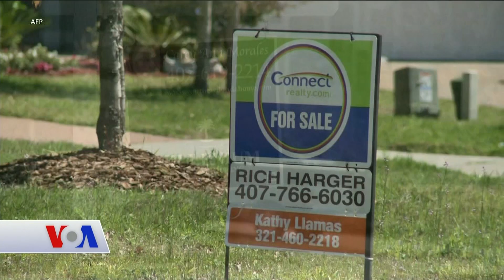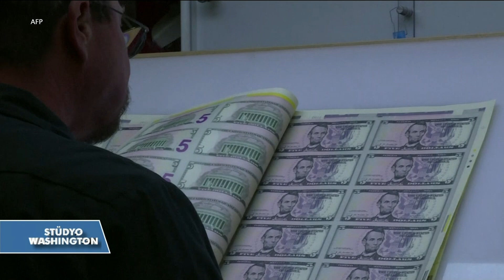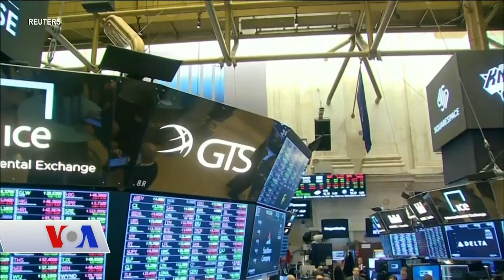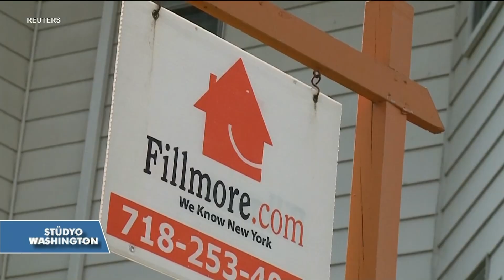Amerikan Ekonomisi Yeniden Gerileme Dönemine mi Giriyor?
ABD ekonomisinde bir önceki aya yönelik rakamlar beklentilerin altında kaldı. Şubat ayında istihdam rakamları 190 binlerden 20 bine düştü. ABD Merkez Bankası faiz oranlarını şimdilik sabit tutma kararı aldı. Bu durum neye işaret ediyor. VOA Türkçe’den Aslı Pelit, yatırım uzmanı Altan Ergür’e sordu